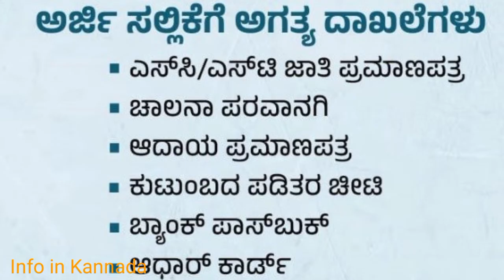Subsidy, loan on goods vehicle/taxi from Karnataka govt scheme update in Kannada | car loan